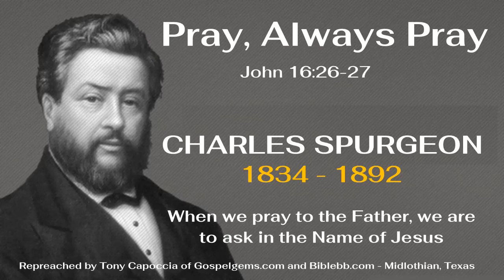Pray, Always Pray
First, when we pray daily, always ask and continue asking in the Name of Jesus.

Secondly, because we are believers and have the Holy Spirit in us, we ask from a privileged position regarding praying.

Thirdly, Jesus pleads for us, and the Father says, "Come and welcome, for I love you; no one can be more welcome than you are. Come, my child, ask what you will, and it will be done to you."

- The speaker of this sermon is Tony Capoccia of Midlothian, Texas)